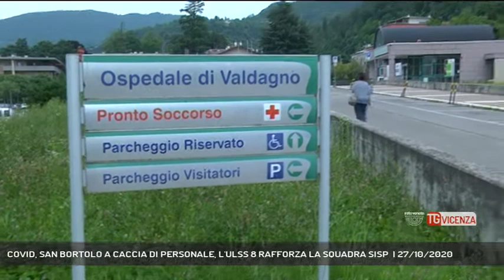COVID, SAN BORTOLO A CACCIA DI PERSONALE, L'ULSS 8 RAFFORZA LA SQUADRA SISP | 27/10/2020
TG Vicenza 27/10/2020 - VICENZA - Coronavirus, l'ospedale San Bortolo a caccia di personale nei reparti per far fronte al virus. Intanto viene rafforzata la squadra del Servizio igiene e sanità pubblica oberata di lavoro || La seconda ondata Covid avanza inesorabile anche sul territorio dell'Ulss 8 Berica. 1.700 attualmente i soggetti positivi a casa , 140 i positivi al giorno. L'ospedale San Bortolo se non in sofferenza si vede costretto nel prossimi giorni mettere in stand by gli interventi programmati mentre si riducono reparti per ricavare personale medico e infermieristico anche a fronte di personale positivo al Covid. Chiusa la lungo degenza e l'ospedale di comunità di Valdagno causa personale positivo. Sarà riaperto dopo la sua sanificazione. Chiusa e recuperata la lungodegenza di Lonigo. E' il contact tracing, il tracciamento dei contatti, oggi ad essere in difficoltà. La mole dei positivi vede una media settimanale di anche 3mila persone da contattare. L'Ulss 8 corre ai ripari e rinforza la squadra del Sisp (servizio igiene sanità pubblica) con nuovo personale medici in formazione tecnici della prevenzione e personale amministrativo oltre alle assistenti sanitarie già operative. A pesare sono quei contatti sociali che il nuovo Dpcm vuole limitare al massimomentre restano da smaltire, entro la settimana, ancora 700 soggetti. Per chi ancora non è stato raggiunto dal Sisp è partito da domenica un servizio sms con il quale il soggetto viene informato che sarà contattato al più presto ma allo stesso tempo vengono fornite indicazioni sui comportamenti da tenere. Si lavora sul e con il territorio in una stretta sinergia con i sindaci che da oggi avranno oltre ad un mail diretta alla quale scrivere anche una persona dedicata. L'altra grande questione è la scuola. Sono 133 le classi attenzionate dall’inizio dell’anno scolastico, una trentina quelle dove si è verificato il secondo contatto positivo e messe in quarantena.Sotto controllo le case di riposo e i loro 3.800 ospiti rafforzata la presenza sanitaria con la presenza di un servizio medico - Intervistati SALVATORE BARRA (Direttore sanitario Ulss 8), MARIA TERESA PADOVAN (Direttore Sisp- Servizio igiene sanità pubblica) (Servizio di Gabriella Basso) - Segui Rete Veneta anche sul digitale terrestre! Visita il sito